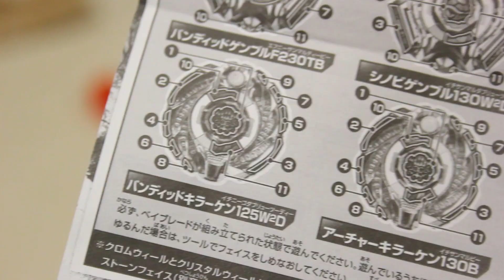Bandid Killerken 125W2D Zero G RANDOM BOOSTER Vol. 3 UNBOXING & REVIEW - (BBG-23)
Continuing with our RB3 unboxingssssssss! We apologize for the box getting DESTROYED! Hehehe